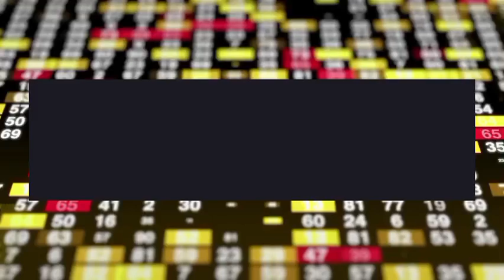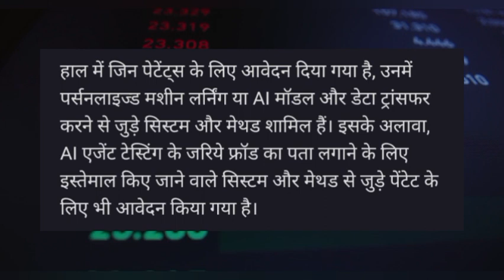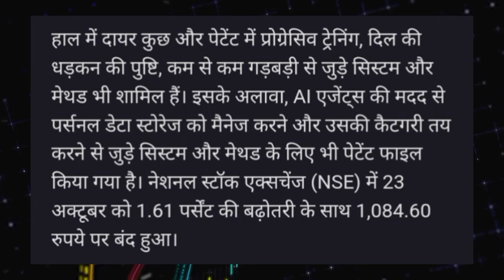affle india share latest news! affle india share news today! affle india share news